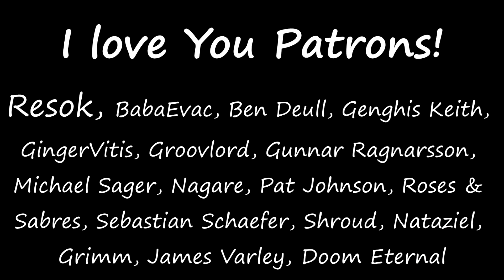[71] RimWorld - Bionics - BioTech Mechanitor - Let's Play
In this episode a lot of bionics are installed on the colonists.

In this game I'll be exploring the new BioTech DLC for RimWorld, forging a new path as a Mechanitor.